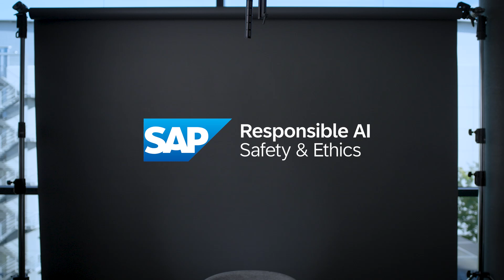What is Responsible AI at SAP?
At SAP, we care deeply about AI's impact on people's well-being, the health of our customers’ businesses, and society and economies. We address bias and discrimination concerns when designing AI into our applications and work to be transparent and explainable. We uphold our highest standards with respect to data privacy, data protection, and cybersecurity.

Building on the fundamental dedication to responsible AI that we started back in 2018, we are proud to further our commitment by affirming the 10 guiding principles of the UNESCO Recommendation on the Ethics of Artificial Intelligence. These principles cover proportionality, safety, fairness, sustainability, privacy, human oversight, transparency, responsibility, awareness, and multi-stakeholder collaboration, ensuring that AI solutions respect human rights and contribute to sustainable development.